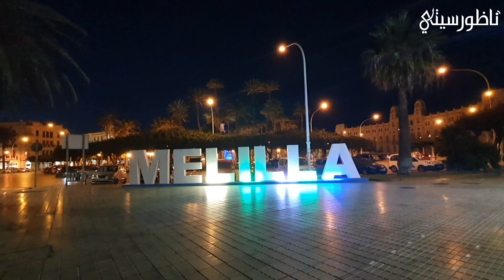مليلية تستقبل شهر رمضان المعظم Ramadán en Melilla